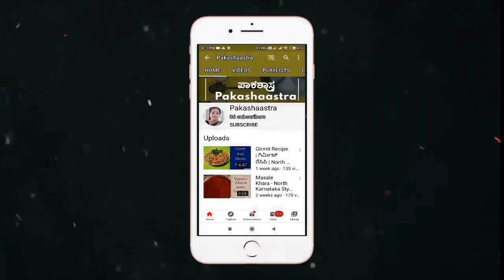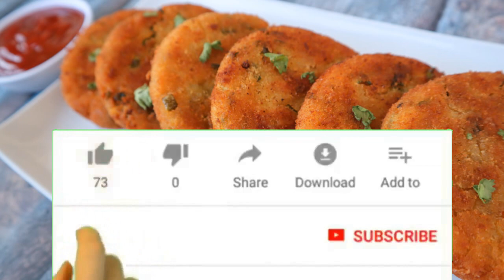ಸುಲಭವಾಗಿ ಗರಿ ಗರಿಯಾದ ಅವಲಕ್ಕಿ ಕಟ್ಲೆಟ್ ಮಾಡುವ ವಿಧಾನ | Crispy Avalakki (Poha) Cutlet Recipe in Kannada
ಸುಲಭವಾಗಿ ಗರಿ ಗರಿಯಾದ ಅವಲಕ್ಕಿ ಕಟ್ಲೆಟ್ ಮಾಡುವ ವಿಧಾನ

ಈ ವಿಡಿಯೋದಲ್ಲಿ ಸುಲಭವಾಗಿ ಅವಲಕ್ಕಿ ಕಟ್ಲೆಟ್ ಮಾಡುವ ವಿಧಾನ ಹೇಳಿಕೊಡಲಾಗಿದೆ. ಸಂಜೆ ಶಾಲೆಯಿಂದ ಮಕ್ಕಳಿಗೆ, ಆಫೀಸಿನಿಂದ ಮರಳಿ ಬಂದ  ಪತಿಯವರಿಗೆ ಸಾಯಂಕಾಲದ ಸ್ನ್ಯಾಕ್ಸ್ ಆಗಿ ಈ ಅವಲಕ್ಕಿ ಕಟ್ಲೆಟ್ ಸುಲಭವಾಗಿ ಮಾಡಿ ಕೊಡಬಹುದು. ಮಕ್ಕಳಿಗೆ ತಿಂಡಿಯೆಂದರೆ ಅಚ್ಚುಮೆಚ್ಚು. ಅದರಲ್ಲೂ ಕುರುಕಲು ತಿಂಡಿಯೆಂದರೆ ಇನ್ನೂ ಹೆಚ್ಚು ಖುಷಿ. ರುಚಿಯಾಗಿ ಮತ್ತು ಬಿಸಿಯಾಗಿ ಏನಾದರು ಮಾಡಿಕೊಟ್ಟರೆ ಇಷ್ಟಪಟ್ಟು ತಿನ್ನುತ್ತಾರೆ. ಇದು ಮಾಡುವುದು ಸುಲಭ ಹಾಗೂ ರುಚಿಯಲ್ಲಂತೂ ಹೇಳುವುದೇ ಬೇಡ, ಒಂದ್ಸಲ ಮಾಡಿ ನೋಡಿ ಗೊತ್ತಾಗುತ್ತೆ ಇದರ ರುಚಿ.

ಅವಲಕ್ಕಿ ಕಟ್ಲೆಟ್ ಹೇಗೆ ಮಾಡುವುದು ಎಂದು ತಿಳಿಯಲು ಈ ವಿಡಿಯೋ ಪೂರ್ತಿಯಾಗಿ ನೋಡಿ, ಇಷ್ಟವಾದೆ ಲೈಕ್ ಮಾಡಿ, ಶೇರ್ ಮಾಡಿ ಹಾಗೂ ಕಮೆಂಟ್ ಮಾಡಿ.

 Crispy Avalakki (Poha) Cutlet Recipe in Kannada

In this video you are taught how to make cutlets easily. This Poha Cutlet can easily be made in the evening snacks. Snacks for children are a favorite. Crunchy snacks in particular are even more fun